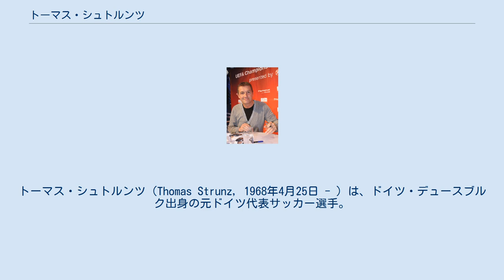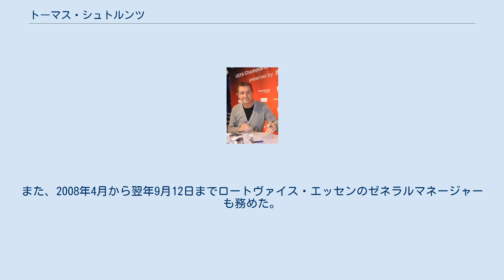トーマス・シュトルンツ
トーマス・シュトルンツ（Thomas Strunz, 1968年4月25日 - ）は、ドイツ・デュースブルク出身の元ドイツ代表サッカー選手。
 地元クラブであるMSVデュースブルクのユースを経て、バイエルン・ミュンヘンのジュニアチームに入団。
1989年8月31日のハンブルガーSV戦でデビュー。
そのシーズンは20試合に出場し5得点を挙げ、クラブのリーグ優勝に貢献した。
また、1990年10月10日のスウェーデン代表戦で代表デビューも果たした。
1992年に、VfBシュトゥットガルトへと移籍し、3年間プレー。
その後、再びバイエルン・ミュンヘンへと戻った。
 バイエルン・ミュンヘンでは、5年間の間にリーグ、DFBポカール、DFLリーガポカール、UEFAカップなど多くのタイトルを獲得したほか、1998-99年はUEFAチャンピオンズリーグ準優勝となった。
しかし、最後の2シーズンは怪我によってあまり出場することができず、2000-01シーズン途中で引退。
 2005年12月19日までのおよそ1年の間、VfLヴォルフスブルクのゼネラルマネージャーをしていた。
また、2008年4月から翌年9月12日までロートヴァイス・エッセンのゼネラルマネージャーも務めた。